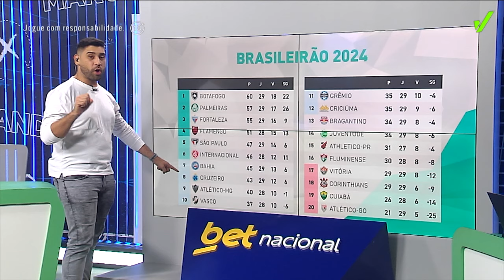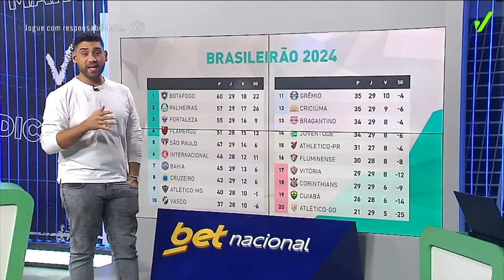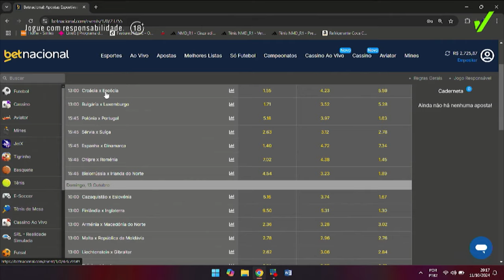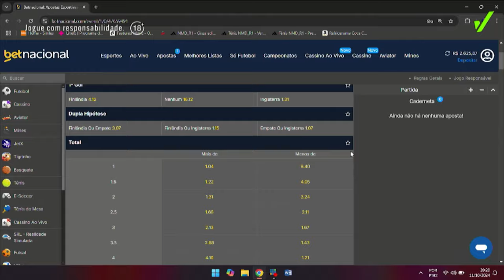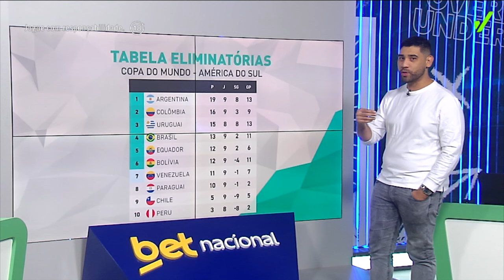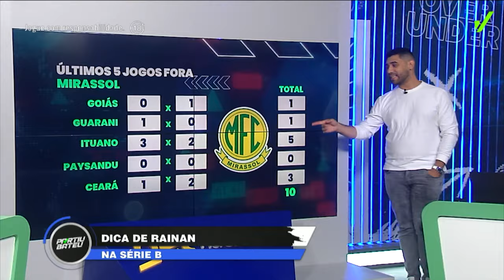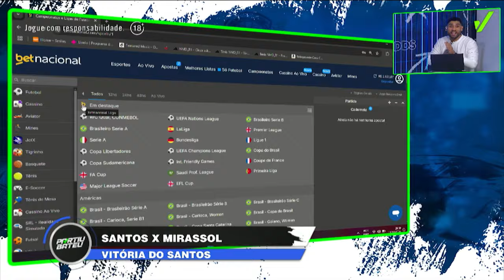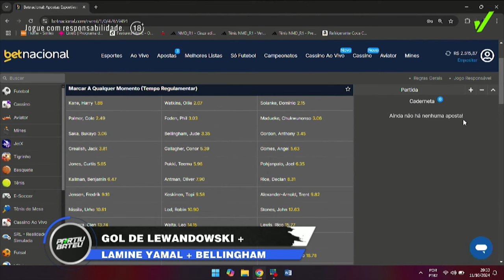O BAHIA DEU FOLGA PRA GERAL | VOCÊ PAGARIA A MULTA E ALEERANDRO? - PARTIU BATEU #107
Alan Guimarães e Rainan Peralva recebem, todo sábado, convidados especiais do mundo das apostas.

📲 Segue a gente também no Instagram: @partiubateuoficial  -   / partiubateuoficial